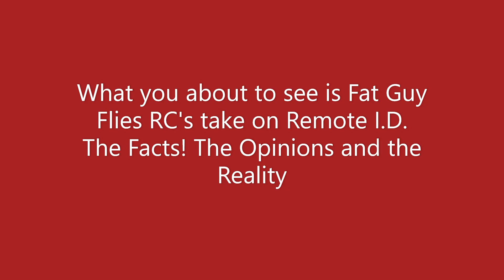THE TERROR OF REMOTE ID! THE OPINIONS, REALITIES AND FACTS by FGFRC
This is Fat Guy Flies RC's facts, opinions and realities of the terror of the evil remote id. Ok TERROR is an awfully strong word but some peoples reality and opinion about remote id is just that TERROR. They don't have all the facts! Here is one of my sources of facts!
Also hit that little bell and you will be notified every time I upload a video!
God bless!!